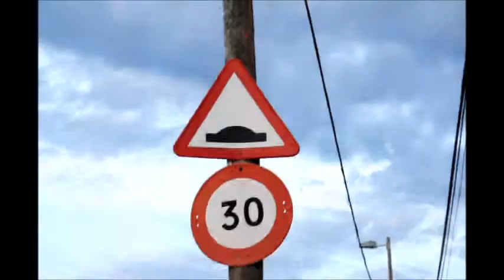Rachel Zeffira - The Deserters (Music Video)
Hi! My name is Lucy and this is another video on youtube.
Be Infinite, Darling.
Hola! Me llamo Lucía y este es mi primer vídeo en youtube.
Se el infinito, cariño.